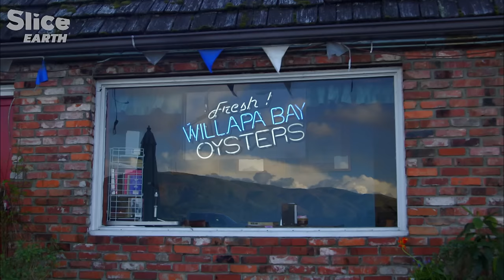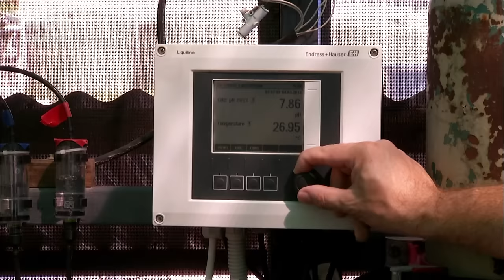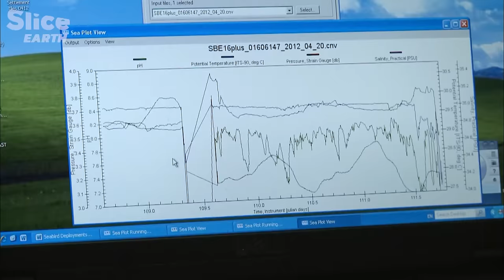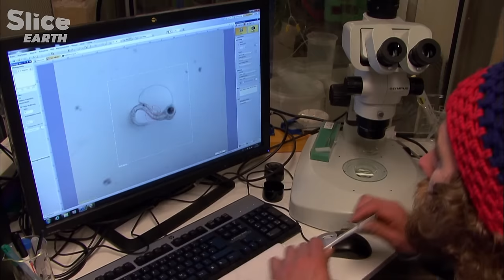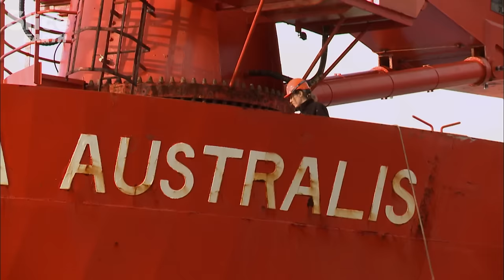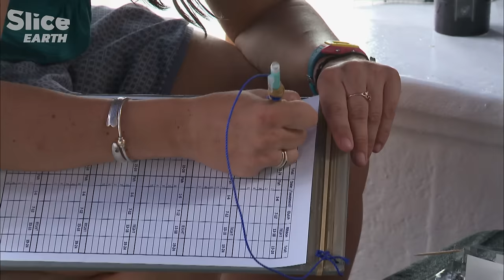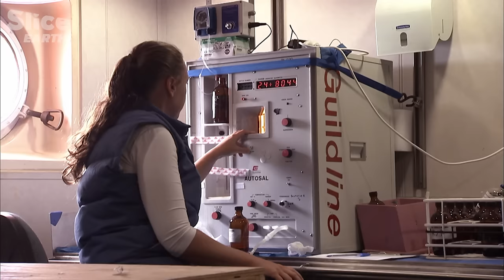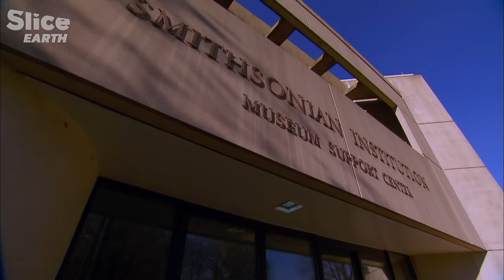The Ominous Tale of Ocean Acidification | SLICE EARTH | FULL DOC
Marine scientists across the world are hunting for clues to one of the biggest environmental challenges facing our planet today: ocean acidification.

For years we’ve known the ocean absorbs about a quarter of the carbon dioxide (CO2) in the atmosphere – but as carbon emissions continue to rise, the seawater chemistry is changing. And in increasingly acidic waters, marine animals can’t form the skeletons and shells vital for their survival. Thousands of species are in danger.

Nestled among Papua New Guinea's stunning coral gardens, coral ecologist Dr Katharina Fabricius has found a unique reef, which opens a window to the future of our oceans. Will she uncover the secrets of the acid ocean?

Could acid oceans bring down entire ecosystems? With the clock ticking these marine scientists are facing the challenge of their careers.

Documentary: Acid Ocean (2013)
Direction: Sally Ingleton
Production: 360 Degree Films